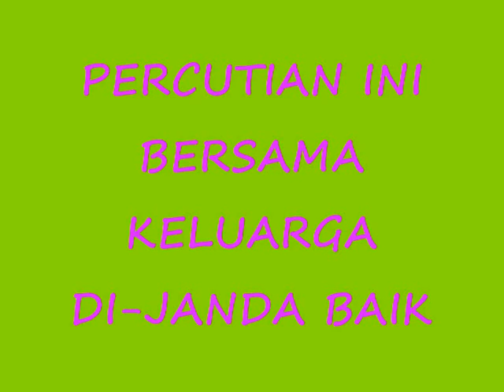PERCUTIAN INI JANDA BAIK